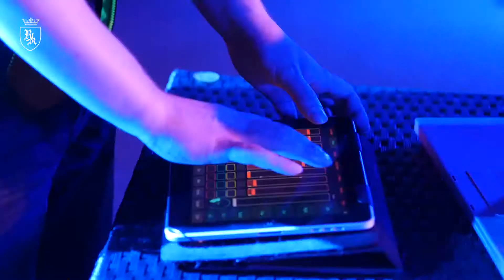Radiomun - DM-Tribute (Резиденция Королей, 31.03.19)